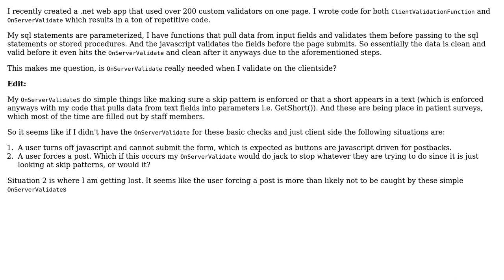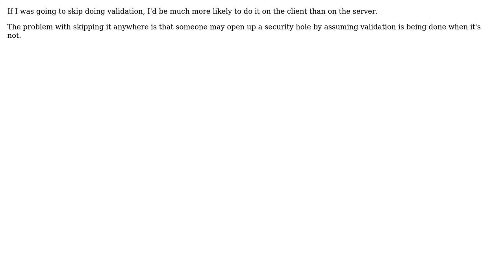Software Engineering: Is server validation necessary with client-side validators? (2 Solutions!!)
Software Engineering: Is server validation necessary with client-side validators?

With thanks & praise to God, and with thanks to the many people who have made this project possible! | Content (except music & images) licensed under CC BY-SA | Music | Images & others | With thanks to user Satanicpuppy user peroija user Brian Dishaw and the Stack Exchange Network Trademarks are property of their respective owners. You are responsible for your own actions.